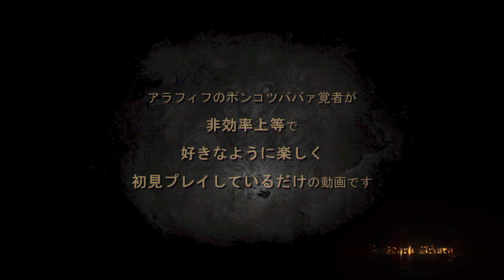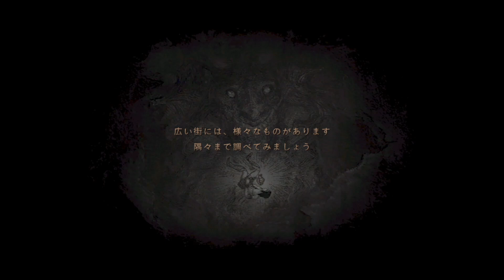#74｜お手本のような“足蹴”｜ドラゴンズドグマ：ダークアリズン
領都崩壊後、どう考えてもカサディス出たとこのゴブリンが一番強い。
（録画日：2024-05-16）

「ドラゴンズドグマ：ダークアリズン」をプレイします！

★ポーンID（フルタ Lv.58 ストライダー）
7D78-0C0E-B60D
(↑多分3つ全部“0”ゼロだと思うのですがもしかしたら“O”オーかも)
酔狂な方、うちのフルタちゃんをどうぞよろしく！

※コメントをいただくにあたり、ババァの寿命を縮める以下の行為はお控え下さい
・ネタバレ、匂わせ
・過度なアドバイス、指示
・求めていない解説、知識披露
・ゲーム自体へのディスり
・他の実況者さんのお名前を出すこと

※その他
・録りためしているので攻略アドバイスは不要です
・バグ回避などの情報共有は歓迎します
・マシュマロ登録しました
↓こっそりコメントしたい方は是非こちらへ

・Nintendo Switchでプレイ
・ドラゴンズドグマオンライン(DDON)のプレイ経験ちょいあり

チャプター
00:00 OP
00:10 領都
10:30 カサディスで宿泊
12:34 領都
21:00 血洗い浜
32:05 領都
38:48 グランシス地方 牛を探す
43:37 領都

ドラゴンズドグマ：ダークアリズン はじめから

新作はじめました！
ドラゴンズドグマ２ はじめから